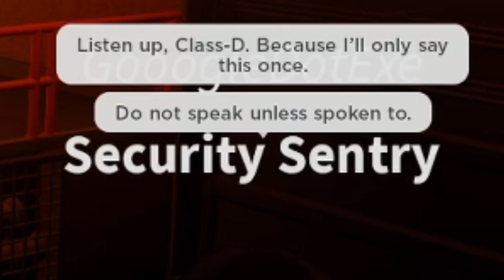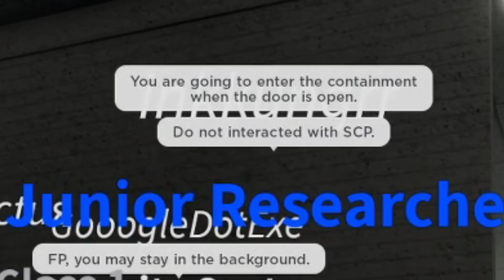Roblox SCP Roleplay but the SCPs are ACTORS..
i play Roblox SCP Pathos III and its GREAT.. because the SCPs are actually real player actors.